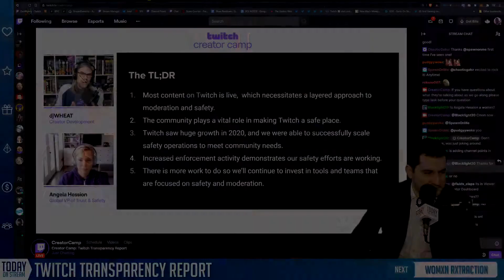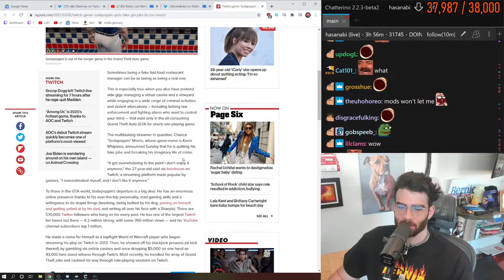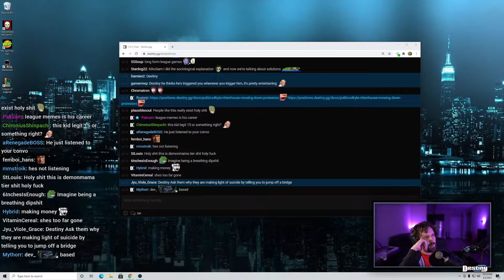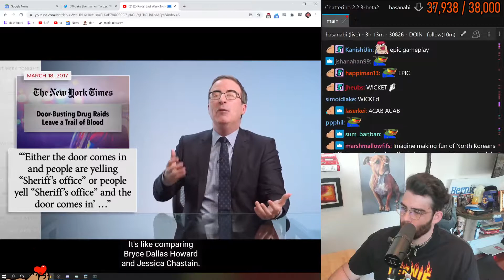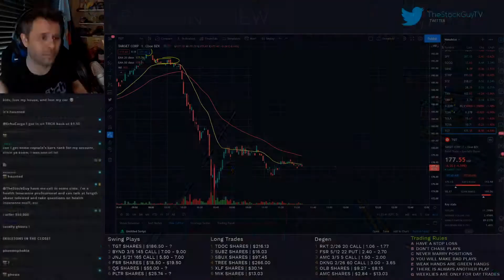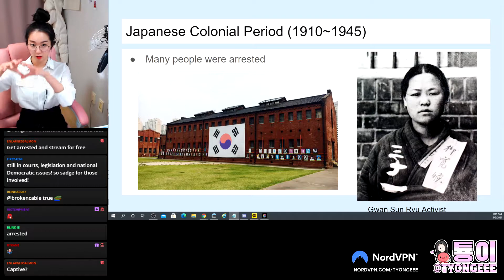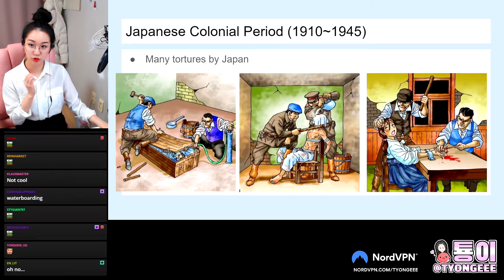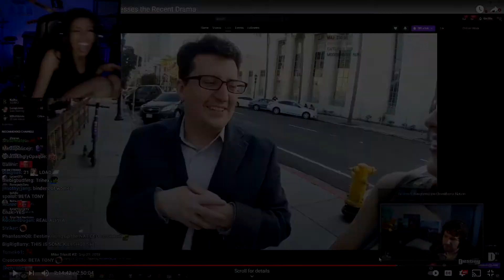Goodbye Fred, Forsen Hyperspeed Portal Building - Just Chatting Clips #14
if any of the clips overlap with yesterday's video sorry about that

⭐️ STREAMS IN VIDEO ⭐️

"Maya releases Great Horned Owl"
Streamer: Maya

"CONTROLLER OMEGALUL"
Streamer: xQcOW

"twitch finally responds to a question about Dr djrespect"
Streamer: ZachBussey

"widepeepoP*ussy"
Streamer: HasanAbi

"Mizkif gets Reality Check"
Streamer: Mizkif

"NO WAY OMEGALUL"
Streamer: HasanAbi

"Sub 85 LULW"
Streamer: Mizkif

"SJW DUNKS ON DESTINY"
Streamer: Destiny

"4HEad"
Streamer: xQcOW

"Coomer brain has no off button"
Streamer: HasanAbi

"Forsen finally opens up about Nani"
Streamer: forsen

"Don and Lang talk about CG"
Streamer: HasanAbi

"Nani left long ago Sadge"
Streamer: TheStockGuy

"wow"
Streamer: tyongeee

"While the boys are trying to plan a bank heist, Lang gets stuck in a loop of philosophical quotes"
Streamer: HasanAbi

"Ludwig and GMHess Finish Each Others Sentences"
Streamer: ludwig

"obsolete"
Streamer: reynad27

"AZAN RECKT"
Streamer: Jinnytty

"ooOOOOooooo fundy"
Streamer: Fundy

"EWW MIKE"
Streamer: BigBossBoze